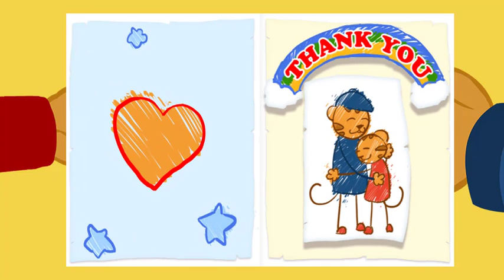Daniel Tiger's Neighborhood Spin and Sing - Best Game For Kids Daniel Tiger